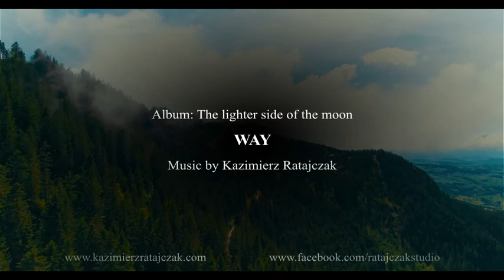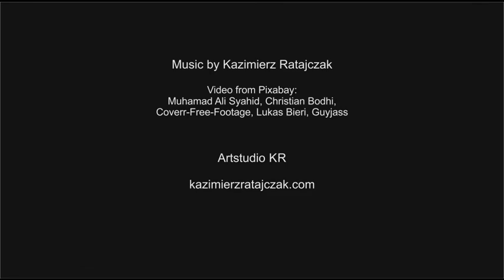The Lighter Side of the Moon / 4. Way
Live and electronic music. Album „The Lighter Side of the Moon”: 4. Way